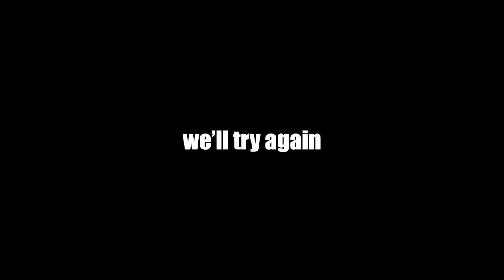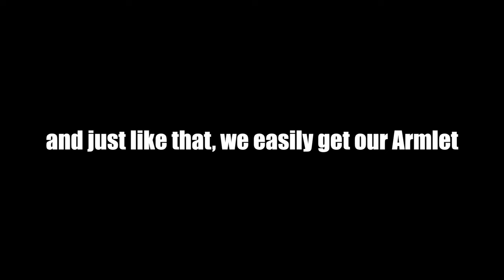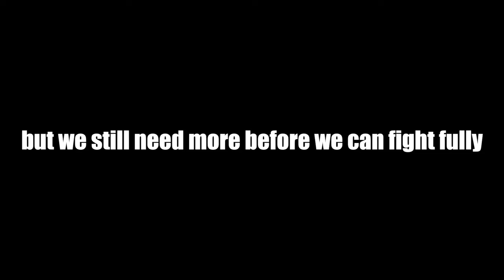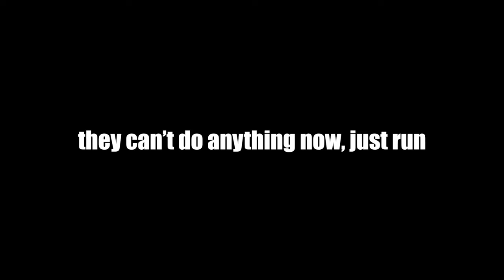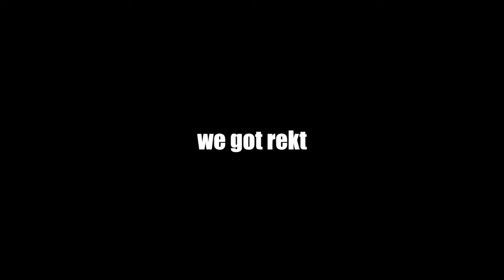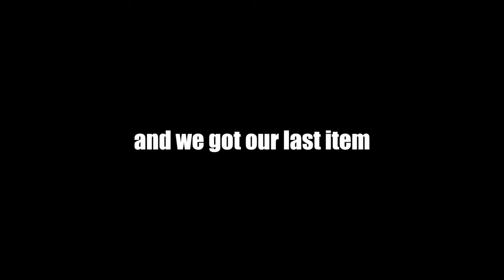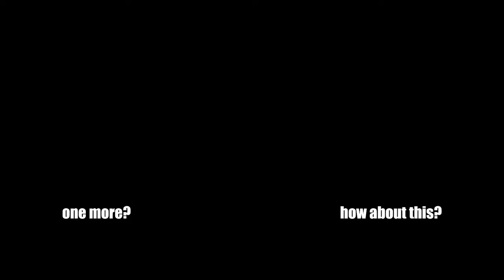This is why Lifestealer is S Tier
Ayo what's up guys TwoUps here and today we're using Lifestealer